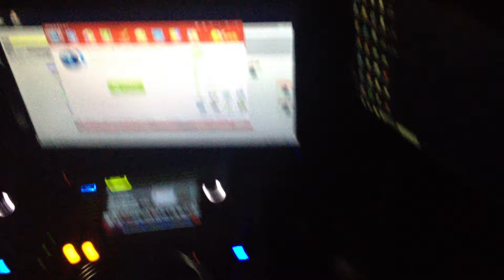Justice @ Bar Rouge Shanghai dec 2012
Dj Set